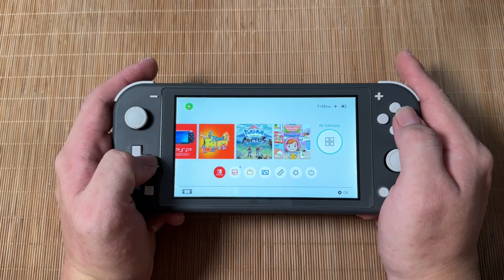Top game hay trên Nintendo Switch Lite